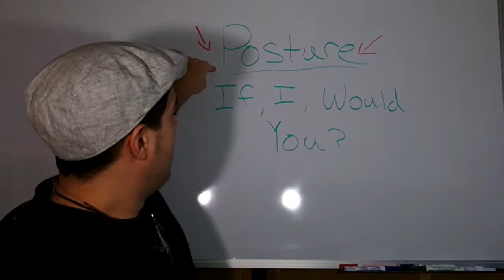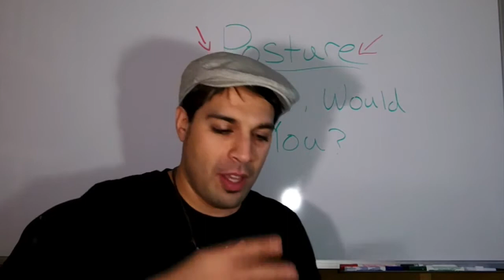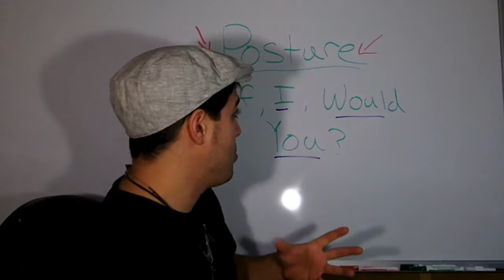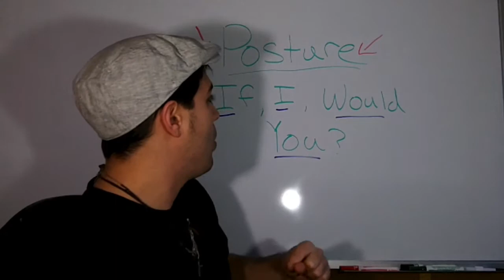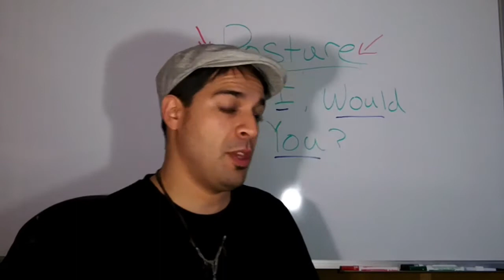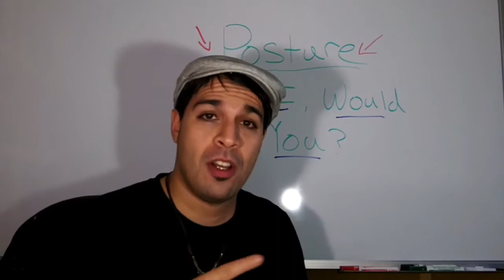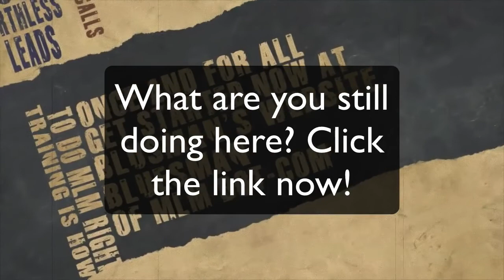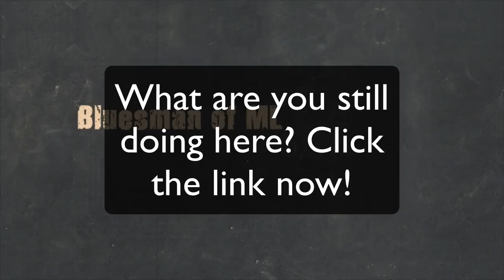Recruiting Secret Weapon